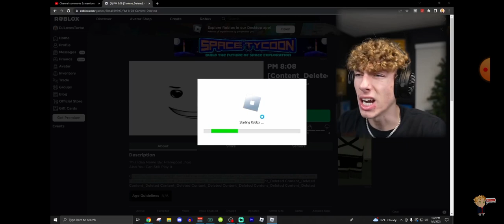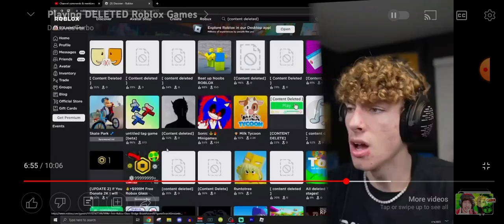plays a PM 6:06 Fanmade (PM 8:08)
I was just watching a DJLovesTurbo video and I came to the unexpected realisation that he played a Roblox PM 6:06 Fanmade.

That is crazy.